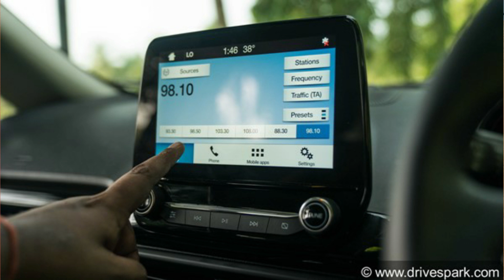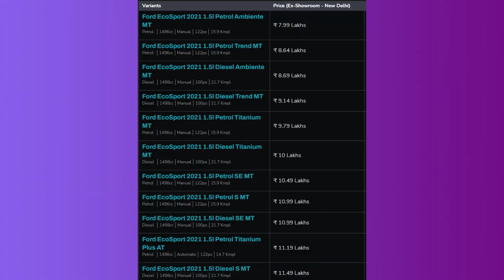Ford Ecosport Facelift 2021 All details before Launch | Design, Alloys, Features & Looks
2021 Ford Ecosport Facelift Spotted Testing Ahead Of Launch - All You Should Know!

Ford EcoSport 2021 facelift spied ahead of launch. The SUV is expected to launch before October 2021 to compete with the Maruti Suzuki Vitara Brezza, Tata Nexon, Honda WRV, Kia Sonet, Hyundai Venue, Mahindra XUV300, Nissan Magnite, Renault Kiger and many more.

Footage credit :-
*Rushlane.com

KEEP SUPPORTING
KEEP WATCHING.